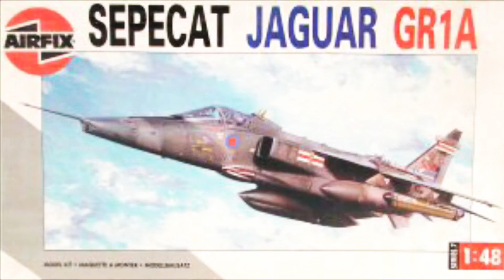Airfix 1/48 Sepecat Jaguar Gr.1a RAF. No.41 Sqn Built model kit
Airfix 1:48 Sepecat Jaguar Gr.1a
No. 41 Sqn  1989